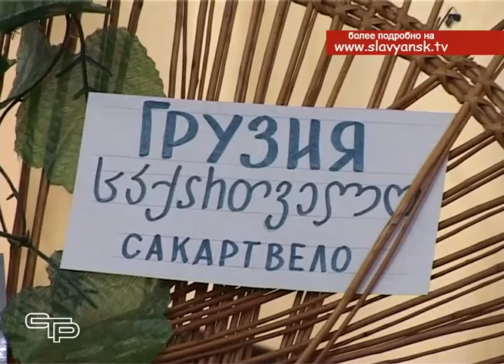Фестиваль национальных культур «Венок дружбы» прошел в Славянском районе